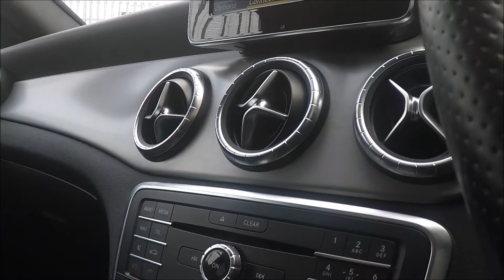Mercedes-Benz CLA 220 D AMG LINE Finished In Cavansite Blue At Rix Motors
STUNNING CAVANSITE MERCEDES CLA220 AMG LINE 2.1L-WITH 2 OWNERS FROM NEW-NIGHT PACKAGE-BLUETOOTH-CRUISE CONTROL-SATNAV-PARKING SENSORS-18" ALLOYS-AIR CONDITIONING AND SERVICE HISTORY.IF THIS CAR IS NOT QUITE WHAT YOU ARE LOOKING FOR,CALL US AND WE WILL FIND ONE THAT IS.

FAMILY RUN BUSINESS WITH OVER 40 YEARS EXPERIENCE,BUY WITH PEACE OF MIND.

1. NATIONWIDE DELIVERY AVAILABLE
2. NO PAYMENTS FOR 6 MONTHS
3. TOP PART EXCHANGE PRICES PAID
4. DRIVE AWAY IN 1 HOUR
5. CHOICE OF OVER 500 VEHICLES AVAILABLE
6. AFFORDABLE FIXED MONTHLY REPAYMENTS
7. ALL VEHICLES INSPECTED
8. ALL CARS HPI CLEAR
9. ALL CREDIT SCORES WELCOME